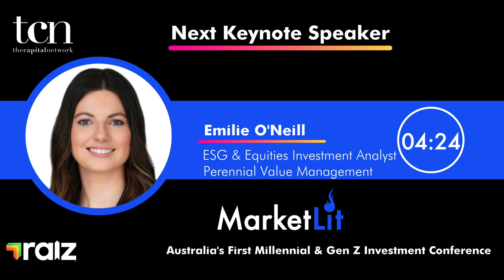Perennial Value Management: MarketLit Investor Presentation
July 2021 - Perennial Value Management ESG & Equities Investment Analyst Emilie O'Neill presents at The Capital Network's MarketLit investment conference on Friday 2 July 2021, Australia's first millennial and Gen Z investment conference.